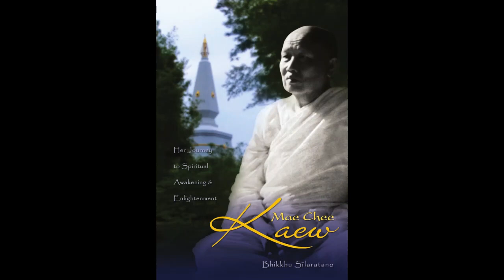22 The Corpse Within